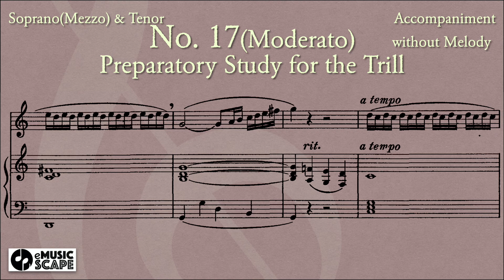Panofka Op.81, 24 Vocalises No.17 - Moderato (Soprano, Mezzo & Tenor)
- Preparatory Study for the Trill -
0:08 Piano with Melody
1:58 Piano without Melody